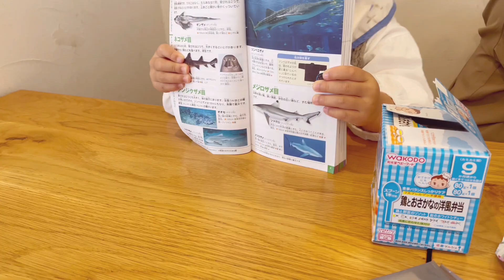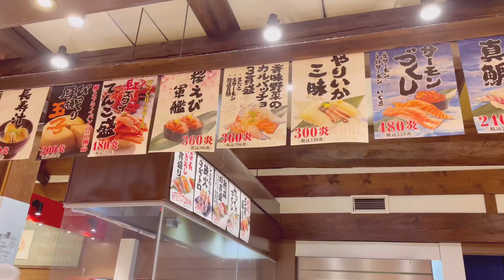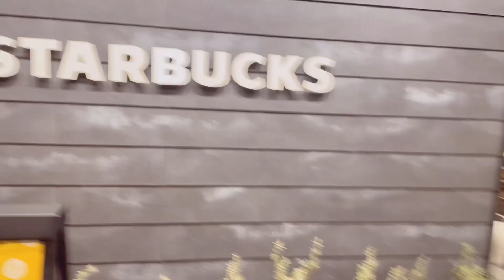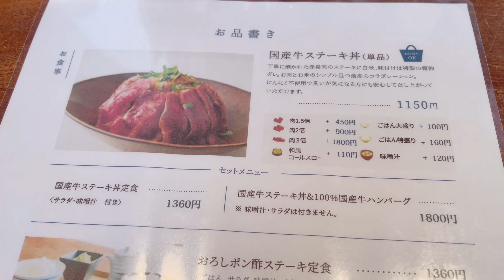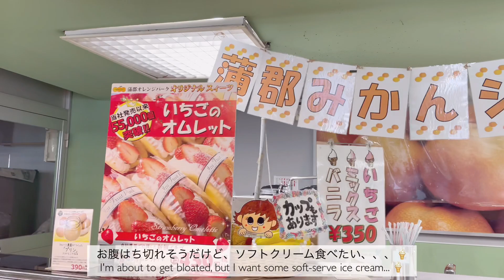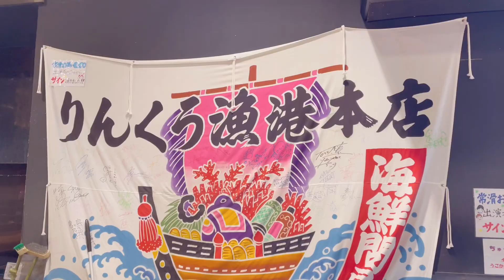vlog. 食べまくりの5日間🤤｜豊川┊CAFE MOOD˼🥞｜掛川┊はしばみ.🥩｜蒲郡オレンジパークで牡蠣食べ放題🦪🦪🦪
ご視聴いただきありがとうございます☺️ ゆる〜い5days vlogですᝰ✍︎
* 画質1080pがおすすめです♡

English Subtitles are incomplete🙇‍♀️

00:00 op
day1𓂃
00:13 豊川カフェ˹CAFE MOOD(カフェ・ムード)˼
武蔵丸
スターバックス
day2𓂃
星乃珈琲店
手巻き寿司
day3𓂃
04:24 掛川ランチ˹はしばみ.˼
三河開化亭
コメダ
day4𓂃
06:09 蒲郡オレンジパーク˹牡蠣食べ放題˼
day5𓂃
りんくう漁港本店
歌志軒

▸ music🎧
별 헤는 다락방 Starry Attic